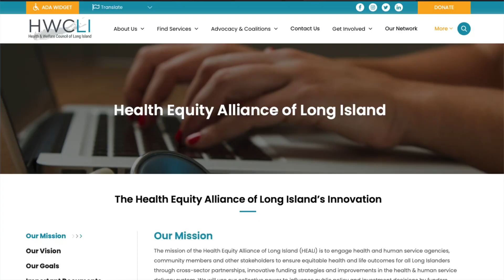HWCLI Endless Summer Soiree on the Bay 2024